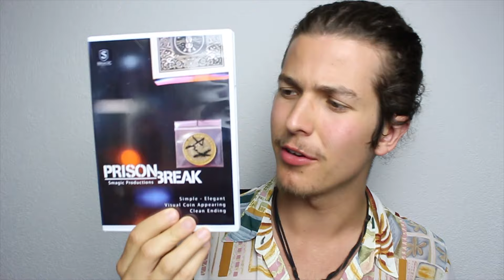Prison Break von Smagic Productions - Review [Deutsch/German]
Mit unserem neuen Video für Zauberbox TV möchten wir euch den Zaubertrick Prison Break von Smagic Productions vorstellen. Dieser Münztrick funktioniert ohne viel Vorbereitung und überzeugt durch seinen einmaligen, magischen Effekt. Du lässt eine Münze von einem deiner Zuseher signieren und gibst sie zusammen mit anderen Geldstücken in eine Kartenschachtel. Durch leichtes Rütteln der Kartenbox, und unter magischen Zaubersprüchen, lässt du die markierte Münze schließlich in einem transparenten, verschlossenen Beutel erscheinen, der an der Kartenschachtel herabhängt. Dein Publikum kann den Beutel untersuchen und wird feststellen müssen, dass er wirklich fest verschlossen ist. Prison Break ist ein einfach vorzuführender Zaubertrick mit einem garantiert sicheren Trickausgang.